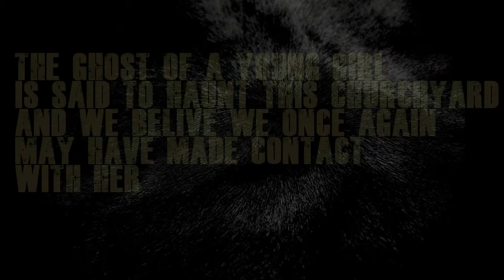Ghost girl at haunted grave yard